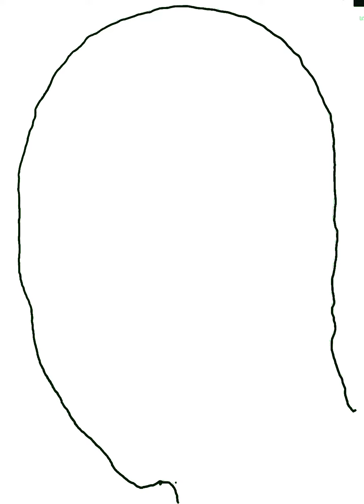LA MÁS BELLA DEL MUNDO - THE MOST BEAUTIFUL IN THE WORLD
Adivina, quién es?
Guess, who it is?
猜猜是谁 ？